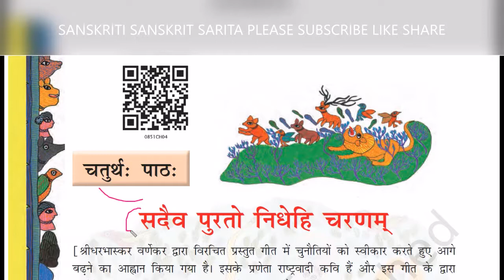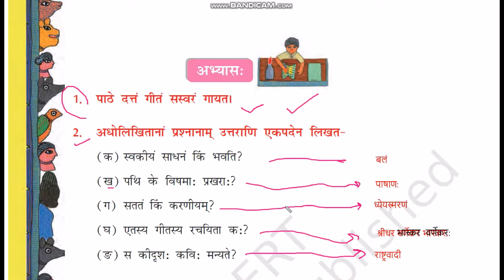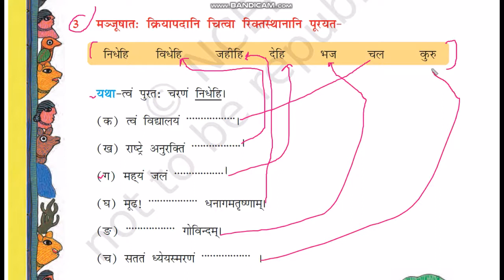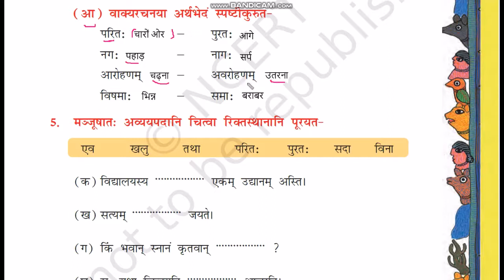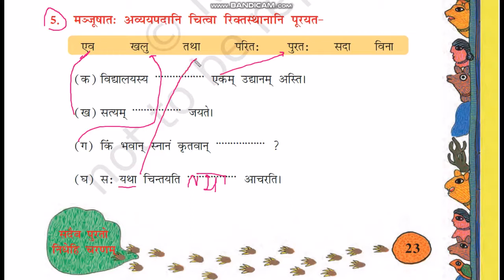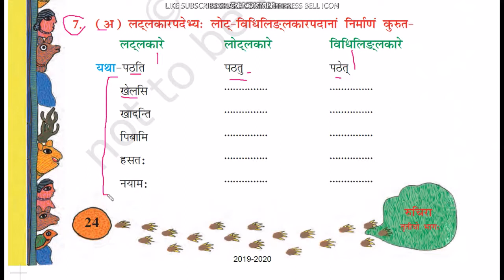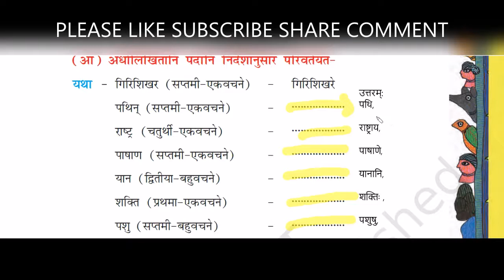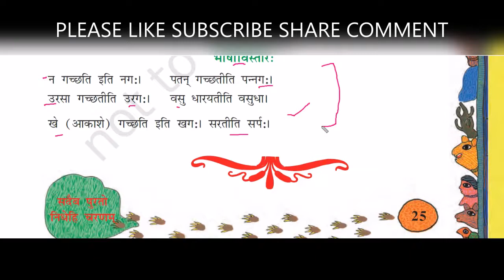CLASS-8 RUCHIRA SANSKRIT CHAPTER-4 QUESTION ANSWERS,सदैव पुरतो निधेहि चरणम् चतुर्थ पाठ: कक्षा-8 Q.A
CLASS-8 RUCHIRA SANSKRIT CHAPTER-4 QUESTION ANSWERS,सदैव पुरतो निधेहि चरणम् चतुर्थ पाठ: कक्षा-8  प्रश्न उत्तर
अभ्यासः (Exercise)
प्रश्नः 1.
पाठे दत्तं गीतं सस्वरं गायत। (अठ में दिए गए गीत को स्वर में गाइए।)
उत्तरम्:
छात्र सुस्वर में गीत को गाएँ।

प्रश्नः 2.
अधोलिखिताना प्रश्नानाम् उत्तराणि एकपदेन लिखत-(नीचे लिखे प्रश्नों के उत्तर एक पद में दीजिए-)
(क) स्वकीयं साधनं किं भवति?
(ख) पथि के विषमाः प्रखरा:?
(ग) सततं किं करणीयम्?
(घ) एतस्य गीतस्य रचयिता कः?
(ङ) सः कीदृशः कविः मन्यते?
उत्तरम्:
(क) बलम्।
(ख) पाषाणाः।
(ग) ध्येय-स्मरणम्।
(घ) श्रीधरभास्कर-वर्णेकरः।
(ङ) राष्ट्रवादी।

प्रश्नः 3.
मजूषातः क्रियापदानि चित्वा रिक्तस्थानानि पूरयत-(मञ्जूषा से क्रिया पद चुनकर रिक्त स्थानों की पूर्ति कीजिए-)

निधेहि,       विधेहि,       जहीहि,      देहि,      भज,      चल,         कुरु
यथा-त्वं पुरतः चरणं निधेहि।
(क) त्वं विद्यालयं …..|
(ख) राष्ट्रे अनुरक्तिं …..|
(ग) मयं जलं …..|
(घ) मूढ! ….. धनागमतृष्णाम्।
(ङ) ….. गोविन्दम्।
(च) सततं ध्येयस्मरणं …..|
उत्तरम्:
(क) चल
(घ) जहीहि।
(ख) विधेहि।
(ङ) भज।
(ग) देहि।
(च) कुरु।

प्रश्नः 4.
(अ) उचितकथनानां समक्षम् ‘आम्’, अनुचितकथनानां समक्षं ‘न’ इति लिखत-(उचित कथनों के सामने ‘आम्’ तथा अनुचित कथनों के सामने ‘न’ ऐसा लिखिए-)
NCERT Solutions for Class 8 Sanskrit Chapter 4 सदैव पुरतो निधेहि चरणम् 1
उत्तरम्:
NCERT Solutions for Class 8 Sanskrit Chapter 4 सदैव पुरतो निधेहि चरणम् 2
प्रश्नः 4.
(आ) वाक्यरचनया अर्थभेदं स्पष्टीकुरुत-(वाक्य रचना द्वारा अर्थ-भेद स्पष्ट कीजिए-)
परितः – पुरतः
नगः – नागः
आरोहणम् – अवरोहणम्
विषमाः – समाः
उत्तरम्:
परितः (चारों ओर) – ग्रामं परितः जनाः वसन्ति।
पुरतः (आगे) – सीतायाः पुरतः रामः चलति।
नगः (पर्वत) – हिमालयः संसारे प्रसिद्धः नगः अस्ति।
नागः (सर्प) – शेषनागः सर्वोच्चः भवति।।
आरोहणम् (चढ़ाई) – पर्वतस्य आरोहणम् सुखदं भवति।
अवरोहणम् (उतराई) – पर्वतस्य अवरोहणं रोमांचकं भवति।
विषमाः (असमान) – पर्वतस्य मार्गाः विषमाः एव भवन्ति।
समाः (समान) – राजपुत्राः नृपेण समाः सन्ति।

प्रश्नः 5.
मजूषातः अव्ययपदानि चित्वा रिक्तस्थानानि पूरयत।-(मञ्जूषा से अव्यय पद चुनकर रिक्त स्थानों की पूर्ति कीजिए-)

एव,         खलु,        तथा,        परितः,        पुरतः,      सदा,        विना
(क) विद्यालयस्य एकम् उद्यानम् अस्ति।
(ख) सत्यम् जयते।।
(ग) किं भवान् स्नानं कृतवान् ?
(घ) सः यथा चिन्तयति आचरति।
(ङ) ग्राम वृक्षाः सन्ति।
(च) विद्यां जीवनं वृथा।
(छ) भगवन्तं भज।
उत्तरम्:
(क) पुरतः
(ख) एव
(ग) खलु
(घ) तथा
(ङ) परितः
(च) विना
(छ) सदा

प्रश्नः 6.
विलोमपदानि योजयत-(विलोम पदों का मिलान कीजिए-)
पुरतः – विरक्तिः
स्वकीयम् – आगमनम्।
भीतिः – पृष्ठतः
अनुरक्तिः – परकीयम्
गमनम् – साहसः
उत्तरम्:
पुरतः – पृष्ठतः
स्वकीयम् – परकीयम्
भीतिः – साहसः
अनुरक्तिः – विरक्तिः
गमनम् – आगमनम्।

प्रश्नः 7.
(अ) लट्लकारपदेभ्यः लोट्-विधिलिङ्लकारपदानां निर्माणं कुरुत-(लट् लकार के पदों से लोट् और विधिलिङ् लकार के पदों का निर्माण कीजिए-)
Solutions for Class 8 Sanskrit Chapter 4 सदैव पुरतो निधेहि चरणम् 3
उत्तरम्:
 Solutions for Class 8 Sanskrit Chapter 4 सदैव पुरतो निधेहि चरणम् 4
प्रश्नः 7.
(आ) अधोलिखितानि पदानि निर्देशानुसारं परिवर्तयत-(निम्नलिखित पदों को उदाहरण अनुसार परिवर्तित कीजिए-)
यथा- गिरिशिखर (सप्तमी-एकवचने) – गिरिशिखरे
पथिन् (सप्तमी-एकवचने) …..
राष्ट्र (चतुर्थी-एकवचने) …..
पाषाण (सप्तमी-एकवचने) …..
यान (द्वितीया-बहुवचने) …..
शक्ति (प्रथमा-एकवचने)
पशु (सप्तमी-बहुवचने) …..
उत्तरम्:
पथि, राष्ट्राय, पाषाणे,
यानानि, शक्तिः , पशुषु,

SANSKRITI SANSKRIT SARITA